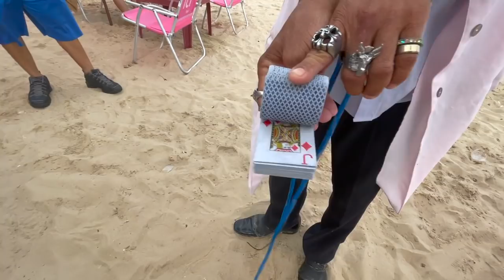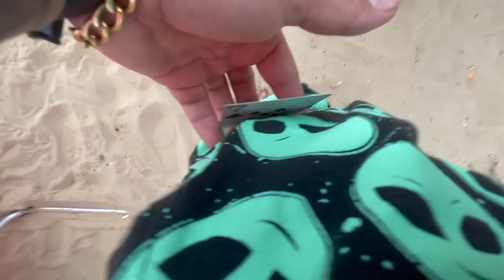O MÁGICO IMPRESSIONOU O CREMOSINHO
LINK DO SORTEIO DO MEU INSTAGRAM

TOGURO

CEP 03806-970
SÃO PAULO